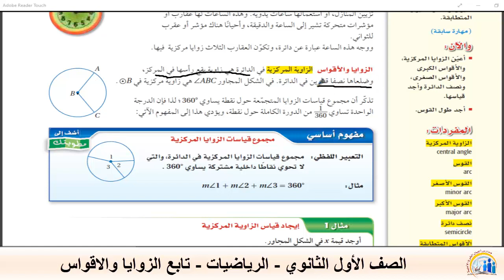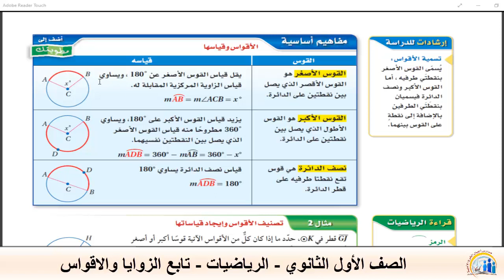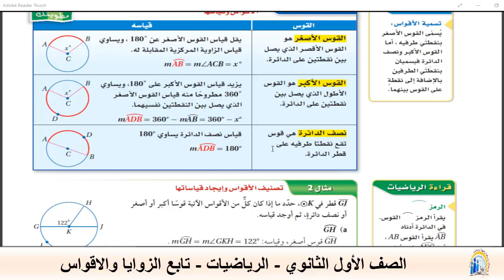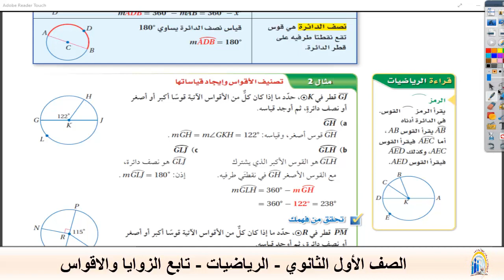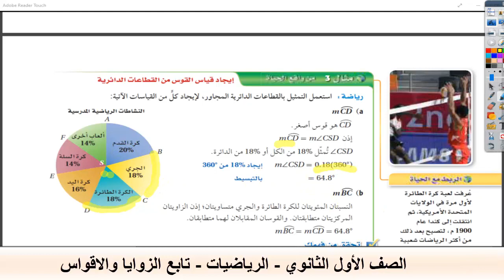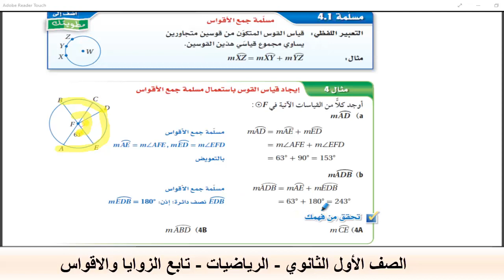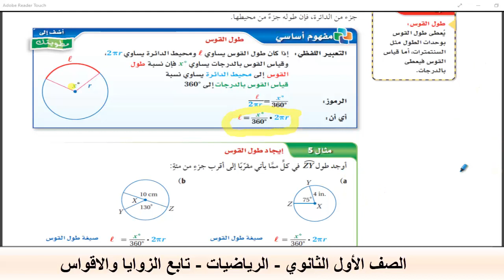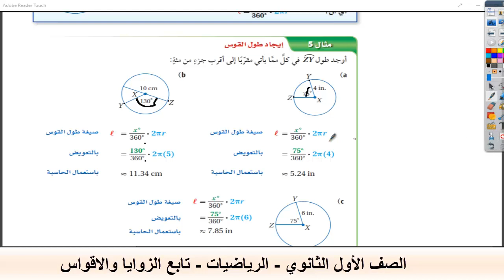الصف الأول الثانوي - الرياضيات - تابع الزوايا والاقواس